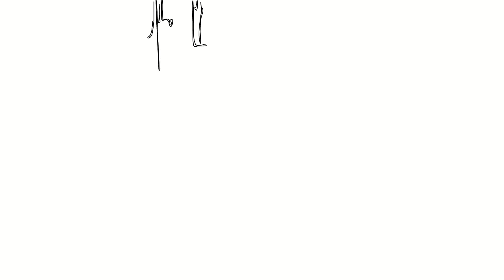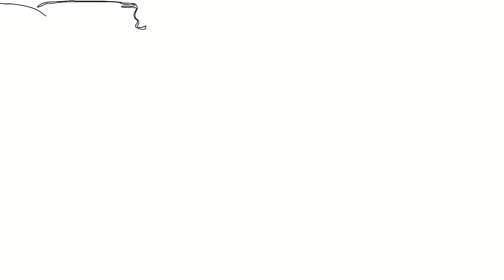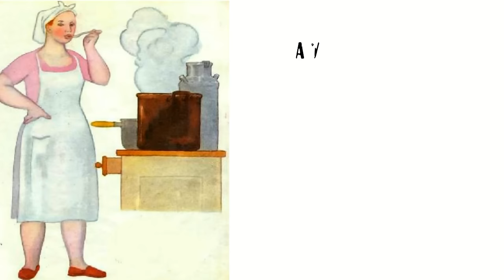А что у вас. Сергей Михалков. Мультфильм на стихи и сказки для детей и малышей.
[Усатый Нянь] А что у вас?  Михалков. Дело было вечером, делать было нечего... А у нас в квартире газ... А у нас сегодня кошка родила вчера котят... Мультфильм наверно на самый лучший  стих Сергея Михалкова.
Смотри так же другие стихи и сказки Агнии Барто: Игрушки, Мяч, Любочка, Мы с Тамарой, Помощница, Очки, Я расту; Корнея Чуковского: Айболит, Мойдодыр, Муха Цокотуха, Тараканище, Бармалей; Плейлист Юмор; плейлист Для души и многое, многое интересное
Маленькие дети! Ни за что на свете, Не ходите в Африку, в Африку гулять!